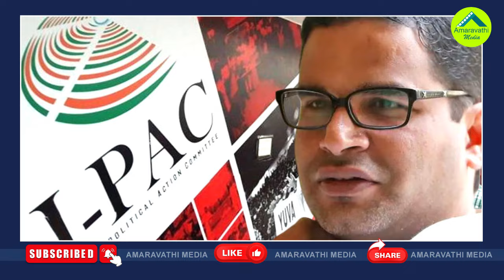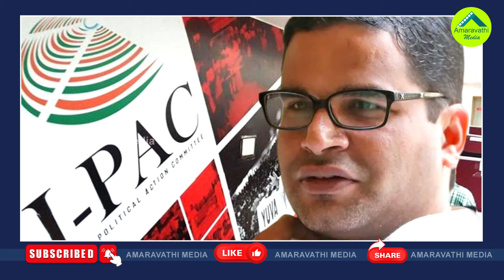ఐ ప్యాక్ టీమ్ జగన్‌ను ఇలా మోసం చేసిందా?| Did I-PAC Team Cheat YS Jagan Like This?| AP Elections